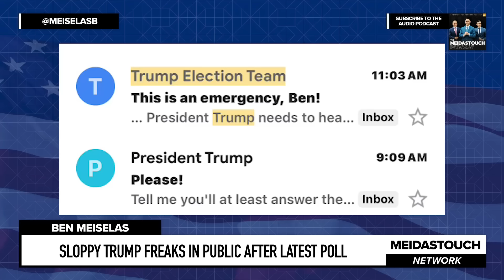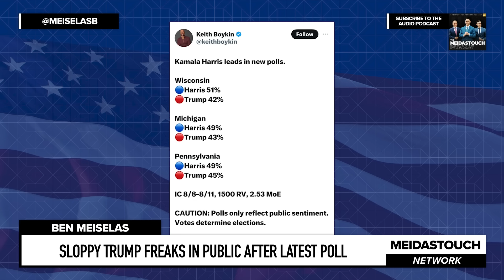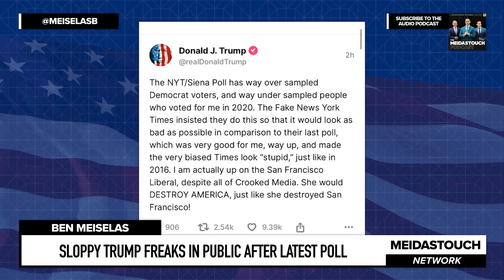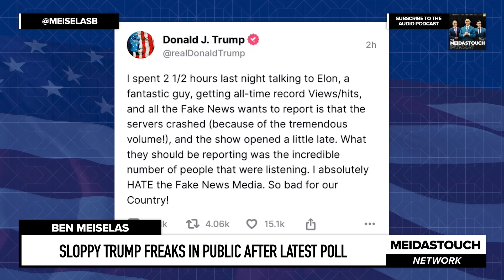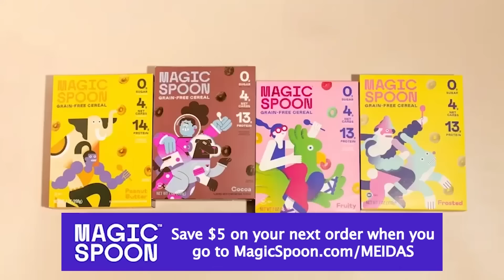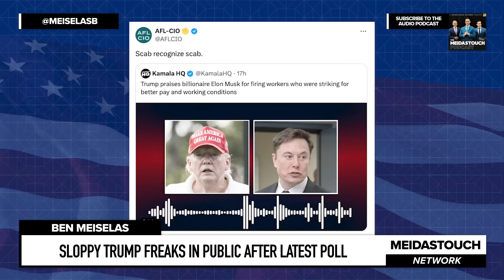SLOPPY Trump FREAKS IN PUBLIC After LATEST POLL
MeidasTouch host Ben Meiselas reports on Donald Trump’s latest meltdown as more polls show him getting beat by VP Harris and Governor Walz.

to grab a variety pack and try it today!